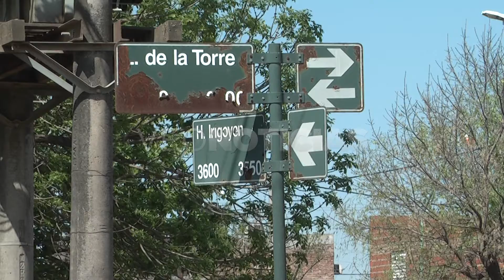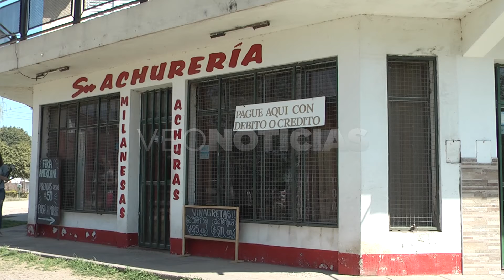ARACELI DUEÑA COMERCIO